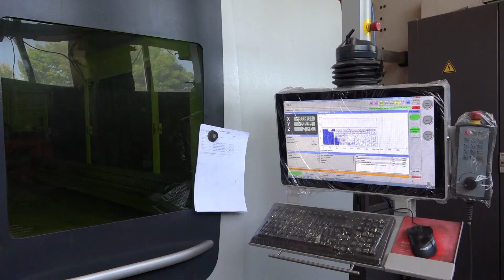Лазерна різка металу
Компанія AEGROUP надає послуги лазерної різки металу.
Ми використовуємо якісні швейцарські лазерні комплекси BYSTRONIC. Метод високоточної обробки листового матеріалу товщиною до 20 мм.
Особливості:
- виготовлення деталей високої складності;
- точність позиціонування - 0,1 мм;
- відходи зведені до мінімуму, завдяки щільній розкладці деталей;
- відсутність деформації (розплавлених ділянок).
Габарити металевого листа:
- до 1500х3000 мм (комплекси "BySprint")
- до 2000х4000 мм ( "ByStar")
Крім лазерної різки металу, виконується плазмова різка в газовому середовищі за допомогою плазморіза PLAZMATRONIC-200 (6 / 8-45).
Товщина обробки металу - до 75 мм, розкрій столу - 2000х6000 мм.
При відсутності креслення наші фахівці виконають його на ваше замовлення.

ПОЧНІТЬ З БЕЗКОШТОВНОЇ КОНСУЛЬТАЦІЇ І РОЗРАХУНКУ ВАРТОСТІ.